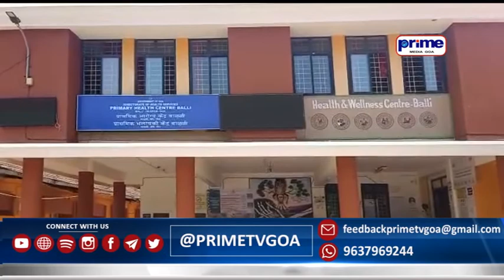THIRTY DENGUE CASES AT BALLI FOR THE LAST ONE MONTH